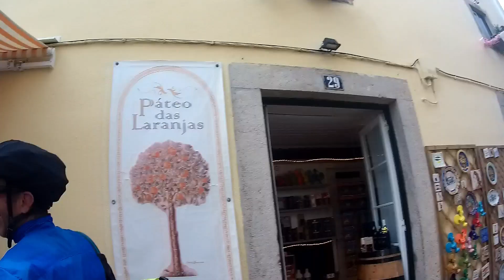À procura da Autoestrada inacabada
Mais uma voltinha pela nossa serra de Sintra na companhia de pessoal do best, hoje testei a camera no arnês, podia ter ficado melhor mas para o próximo video já fica!